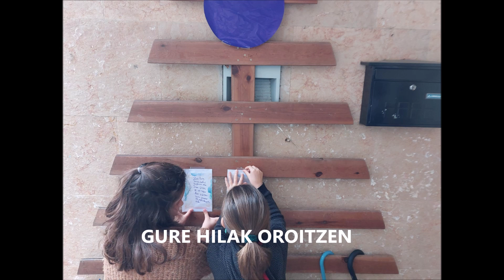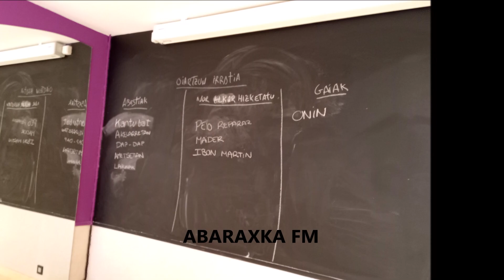Abaraxka Ludoteka (Oiartzun), 2023 eko martxoa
Martxoan zehar egindako ekintza esanguratsuenen bideoa da hau.
Musika egitea: ETS
Izenburua: Abuela maitea